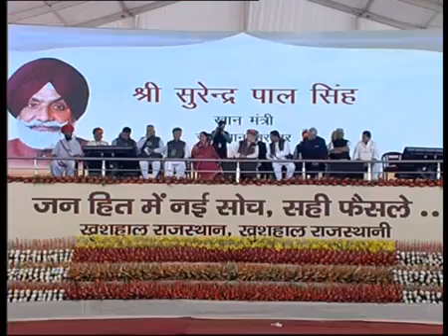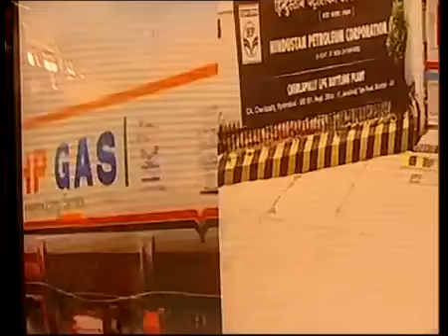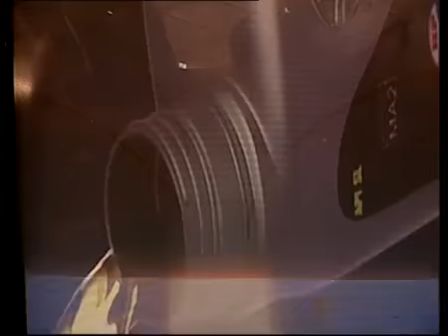PM Modi & Rajasthan Refinery, Barme